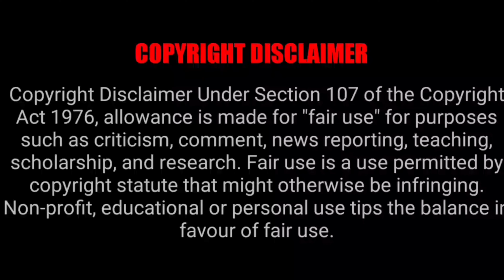Hero Honda accident at thuruthi mc road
[Hai All ]

Play List

[ Comments ]

[Tags ]